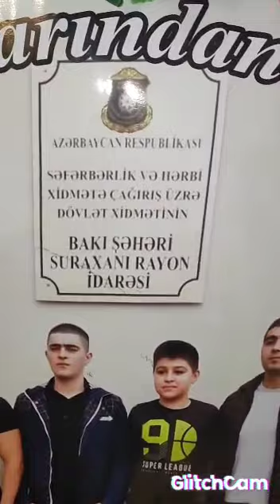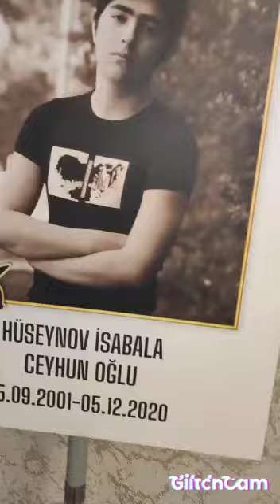Bugün Vətən müharibəsi Şəhidi İsabala Hüseynovun anım mərasimidir. Məkanın Cənnət olsun Şəhidim